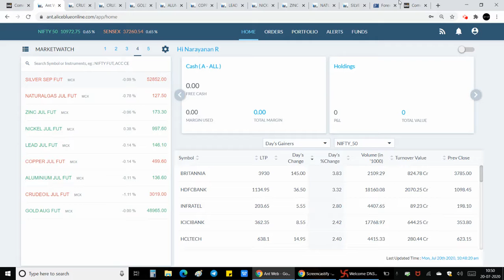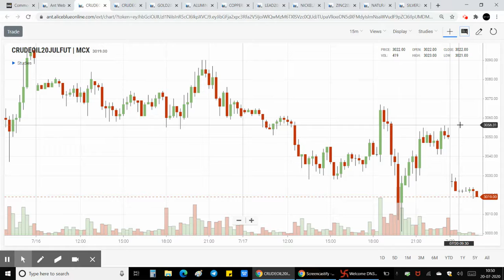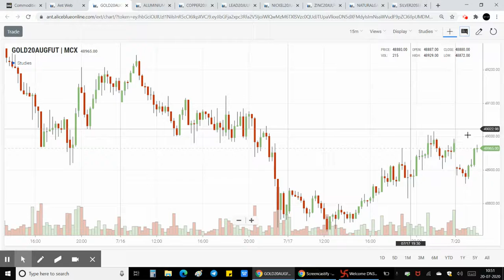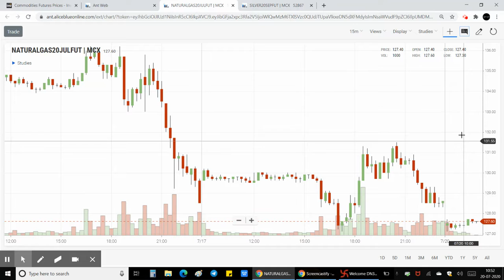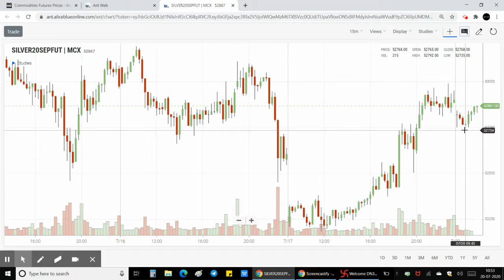MCX Commodity Market |20-07-20| Zinc | Aliceblue | Tamil | Zerodha | Crudeoil | Silver | Gold | CTA